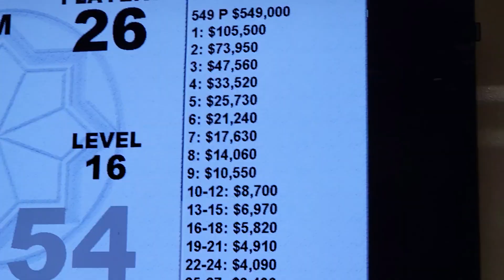April 29, 2023